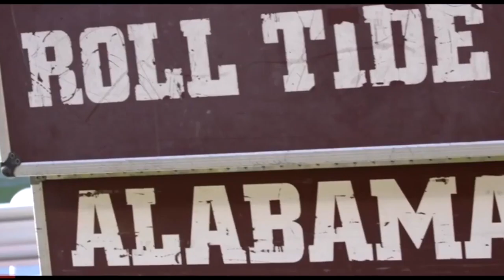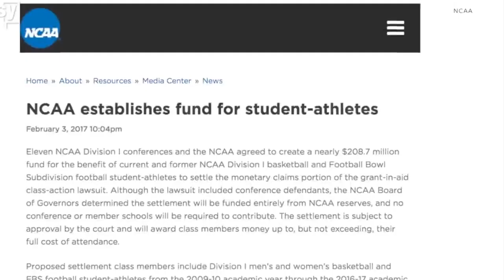NIL is DESTROYING College Football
Players transferring to different programs and universities is nothing new in college football.
It happens for a multitude of reasons. Maybe you had a bad spat with a coach. Maybe you
are just aren't getting the playing time and opportunity you want currently. Maybe you just
want to move to a team better suited to win it all, whatever the case the number of college
football players is becoming a staggering amount, and honestly, it should be of some
concern. The biggest concern for all of this especially being, why exactly all these players
had suddenly started to start transferring. We have seen this giant boost of transferees,
because of the new NIL deals players have, and this could become a serious problem really
fast.